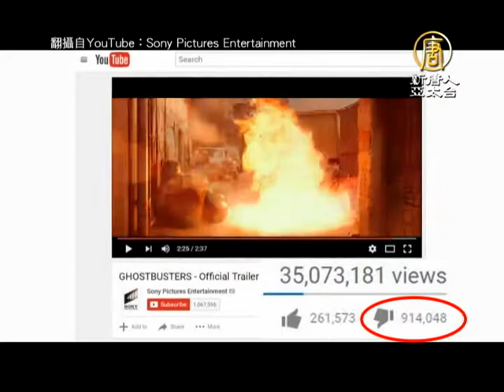女版《魔鬼剋星》網路負評破紀錄 演員這麼說【大千世界】捉鬼｜幽靈｜續集｜經典｜紐約｜好萊塢｜電影｜Melissa McCarthy｜Kate McKinnon｜Leslie Jones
【新唐人訊】《魔鬼剋星3》是一部經典重拍電影，卻將原版主角的性別設定全面翻轉，引發眾多影迷不滿，超過90萬人都按下「不喜歡」，成為Youtube史上負評最多的電影預告片。面對排山倒海的批評，導演與演員們的回應相當正面。